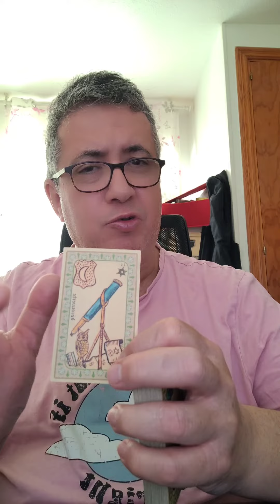Acuario: Lunes 15 de Abril de 2024.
Lectura diaria.